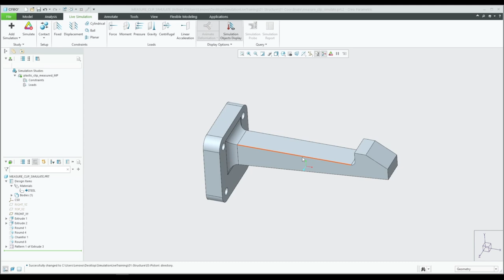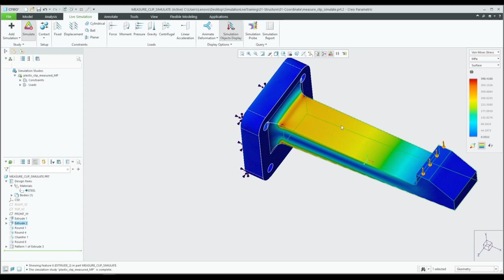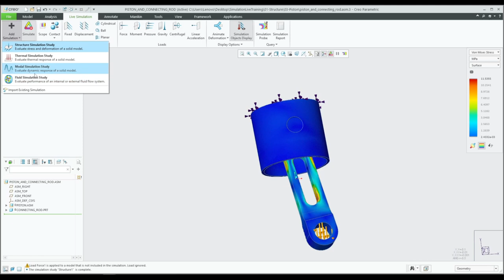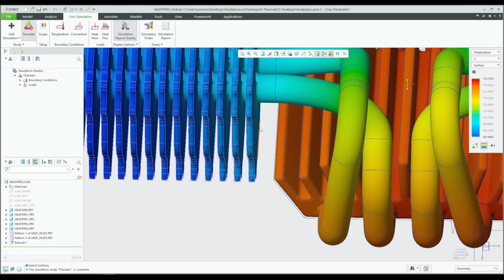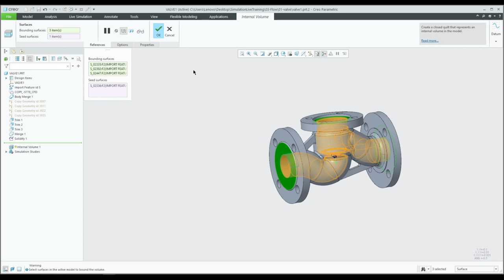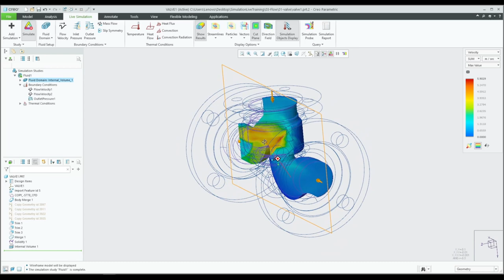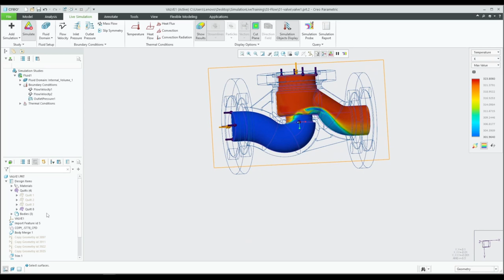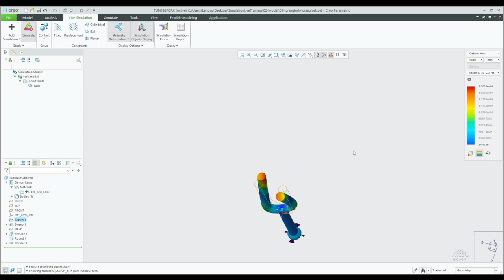Creo Simulation Live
Creo Simulation Live ile tasarımda yaptığınız değişiklikleri anlık olarak analiz sonucunda görebilirsiniz.

Videomuzda, Creo Simulation Live'ın kullanım kolaylıkları ve sağladığı faydalara yer verdik. İyi seyirler